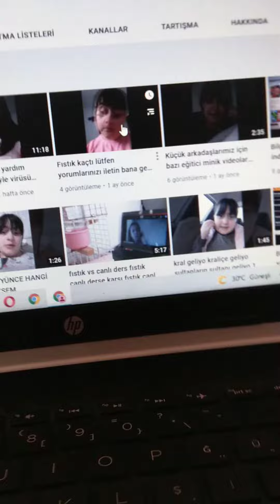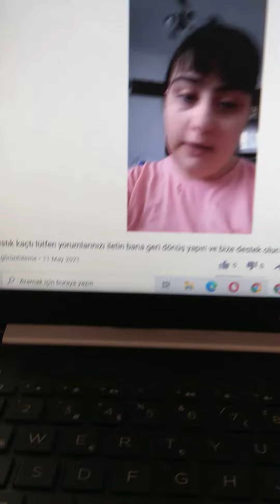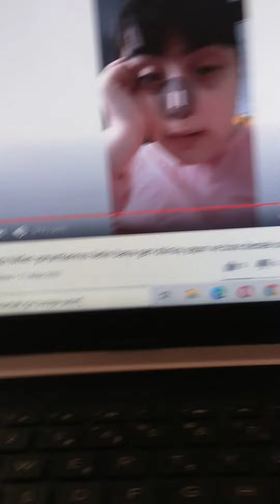Aysimanın eski YouTube kanalı kapandı diye dünyalarca tv açtı inşallah onu kapatmazlar